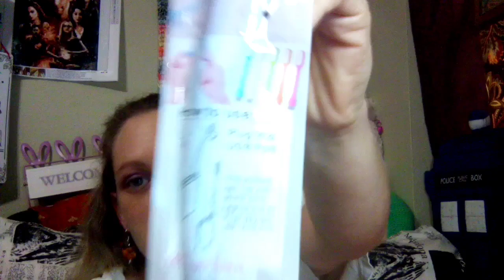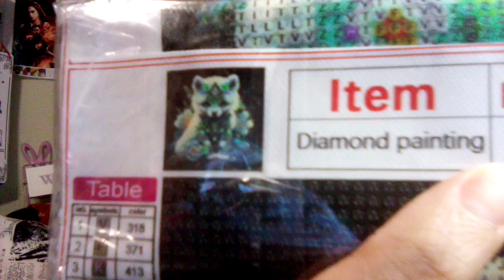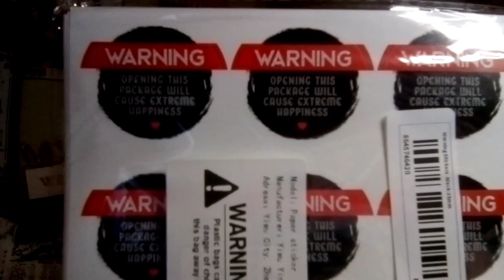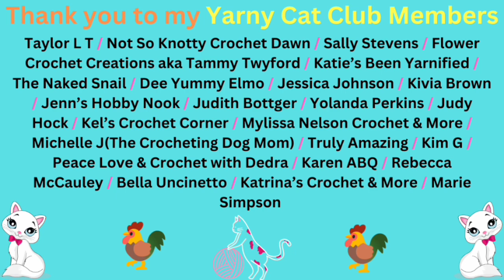What I got for upcoming giveaways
It's a few things you can do to really help my channel.